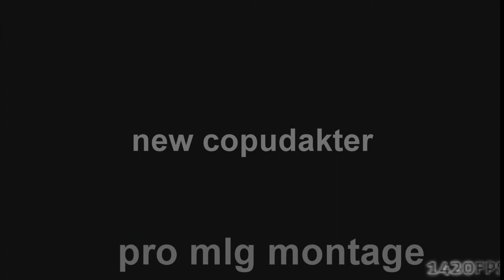gamno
kak pomenyat yazik na winde 10?